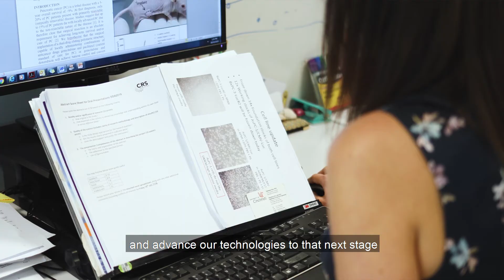Breast cancer research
Hear from our dedicated researchers at the Illawarra Health and Medical Research Institute (IHMRI) who are working to find better treatments for Australia's most common cancer, breat cancer.

Dr Kara Vine-Perrow and her research team are extremely grateful to the Illawarra Cancer Council and the Glitz n' Glamour Ball for their ongoing support.